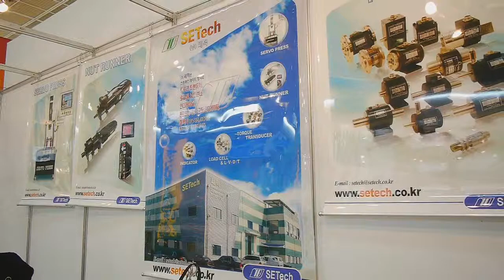automation world 2011-setech.wmv